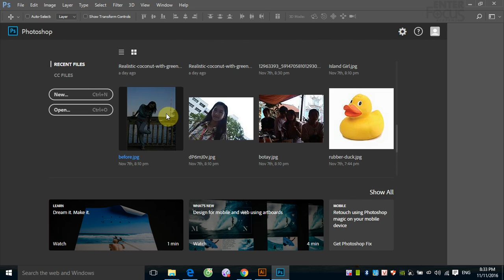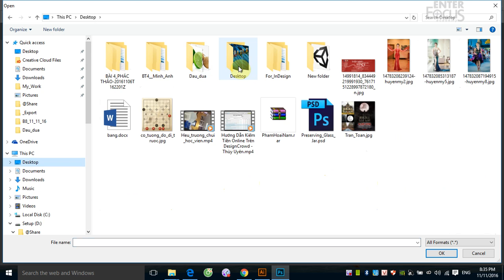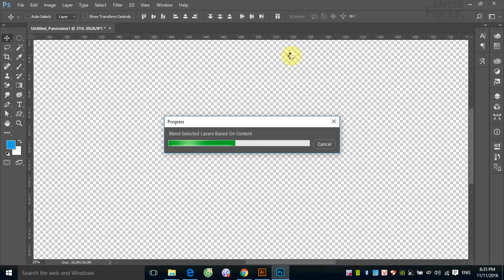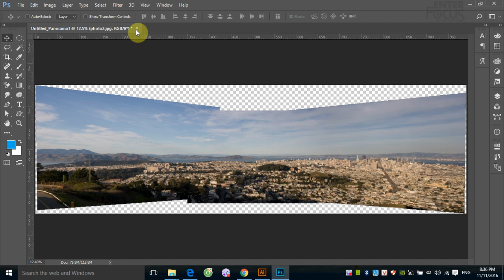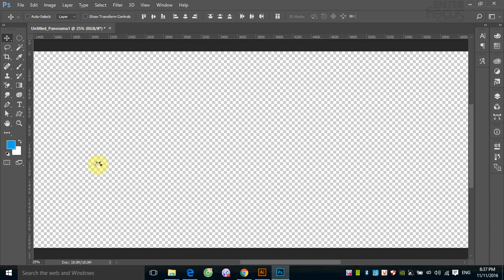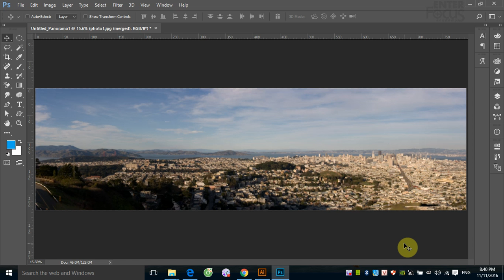Học Photoshop: Ghép ảnh toàn cảnh với Photomerge trong Photoshop